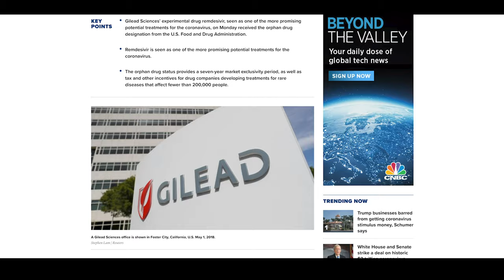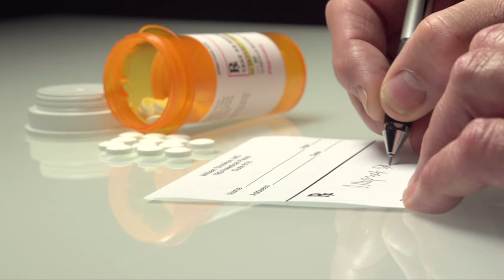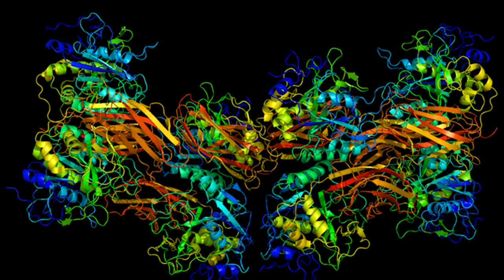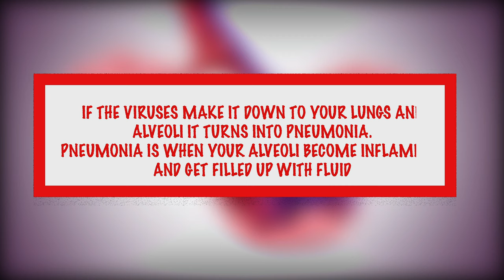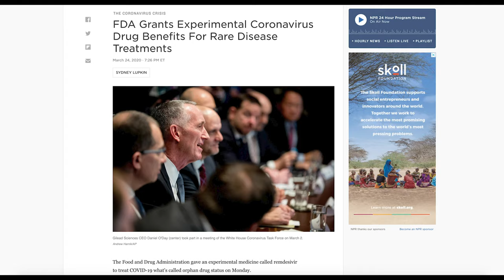Prospects of COVID-19 treatment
We talk about prospects of COVID-19 treatment